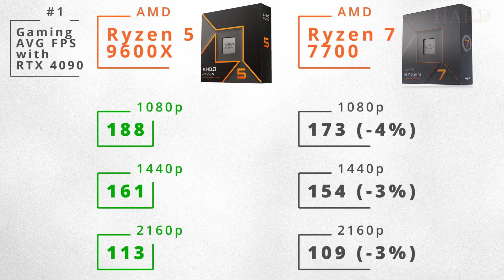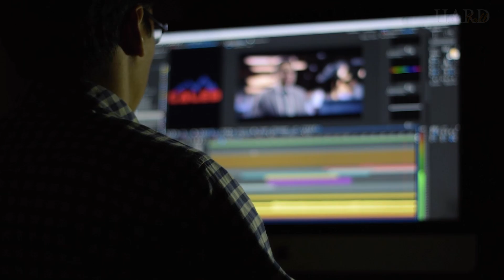Ryzen 5 9600X vs Ryzen 7 7700 - which CPU to choose for $250? 6 cores Zen 5 vs 8 cores Zen 4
If you have $250, you can buy a 6-cores Ryzen 5 9600X or 8-cores Ryzen 7 7700 without X. What is the difference in performance in games, benchmarks, price and power consumption between this processors? Which one is better for gaming or rendering / editing? And how much better it is?